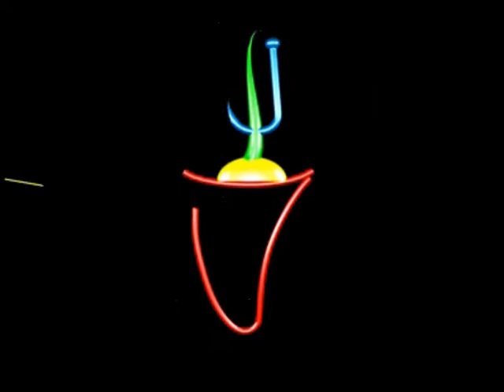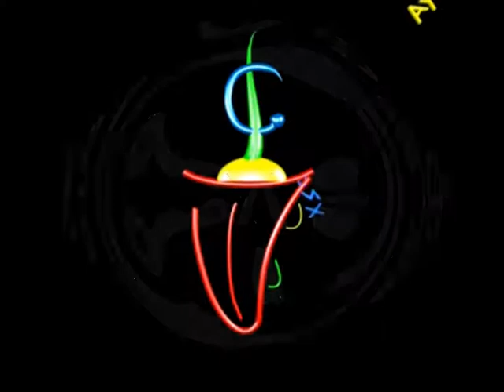TCHE5TINA (N'IMPORTE QUOI)